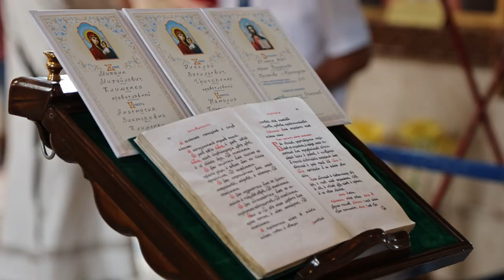Венчание казачьей семьи в храме Рождества Христова.